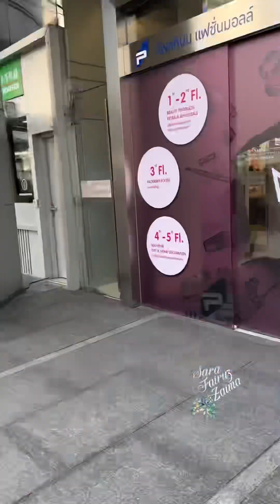Day 2: I made some new friends in BKK | Vlog No. 89